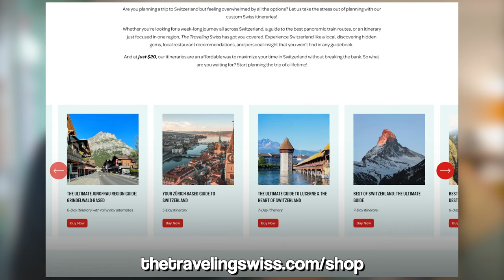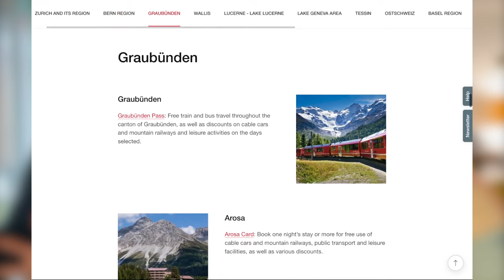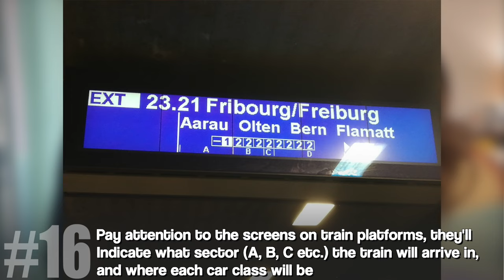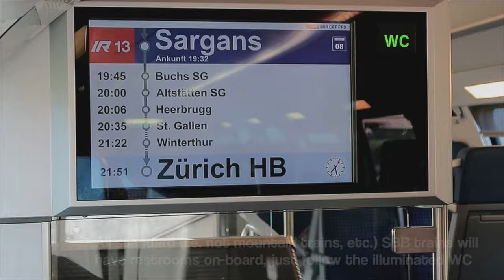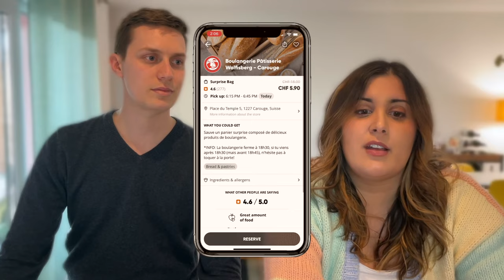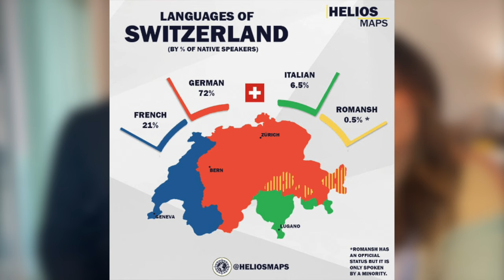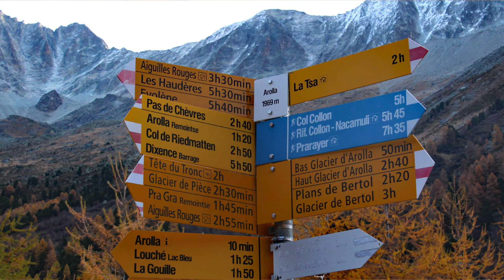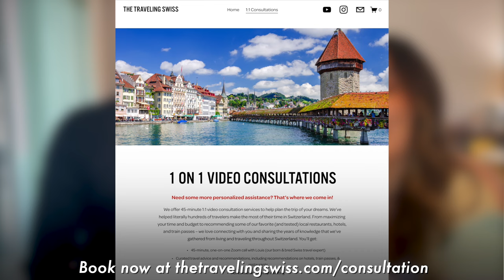ULTIMATE SWISS PLANNING GUIDE | Everything you need to know before visiting Switzerland!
Are you planning a trip to Switzerland but don’t know where to begin? Whether your Swiss vacation is taking you to the mountains in Interlaken or the cities like Zurich, this 30-minute long, jam-packed video gives you EVERYTHING (literally) you need to know when planning your trip to Switzerland. We have the top 30 tips, tricks, budget hacks, and everything in between that you NEED TO KNOW when visiting Switzerland. Let’s get into it!